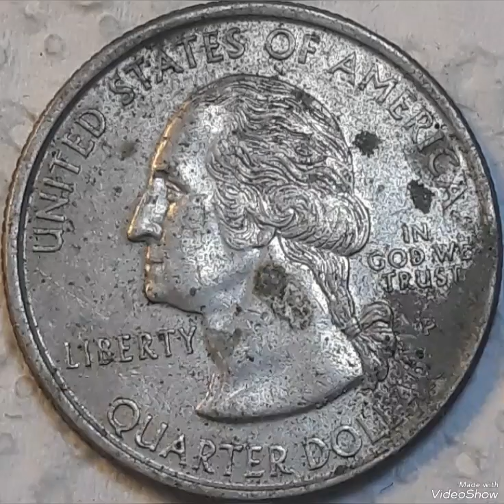1999 Delaware Quarter dollar Mint Error that Sold For big Money !!!